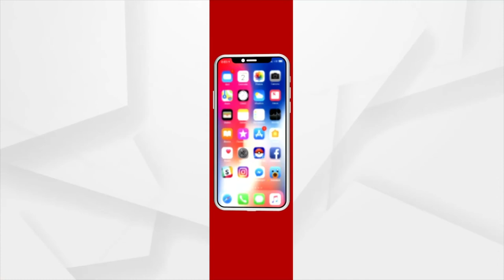Bhakti: Bhabare Bhagabata | EP -313 | Argus News